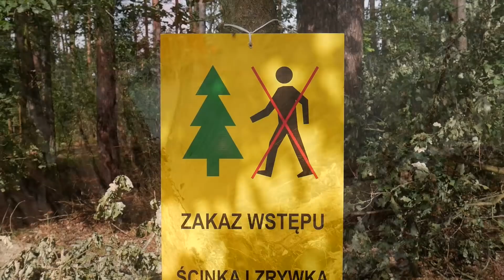Jak pracujemy na ZRĘBIE uprzątającym? || Okiem ZULa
Praca w lesie
Okiem ZULa
Jak pracujemy na zrębie